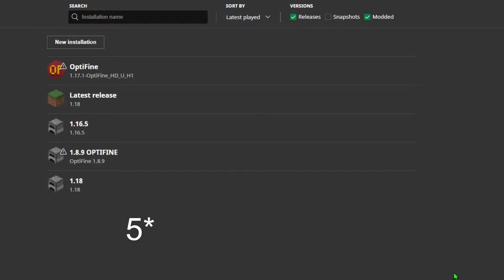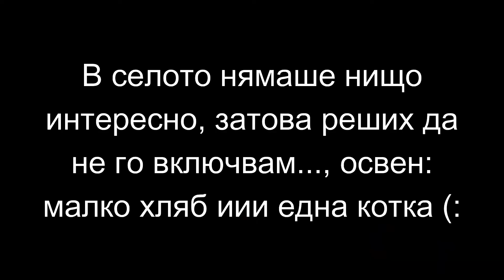ОГРОМНИ пещери и нова поредица! Minecraft 1.18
Майнкрафт 1.18 най - после пристигна!!! Това е първият епизод, в който разглеждаме играта и създавам нов свят. Дано някой ден да стигнем и до дракона...